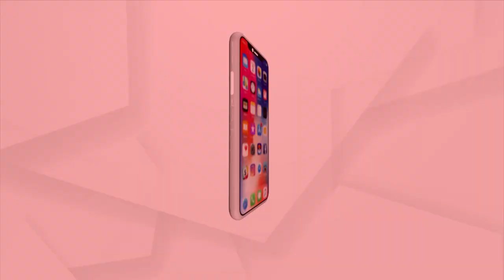Argus News Live :ଜନ ଅଡ଼ିଟ୍ | 03 Dec 2022